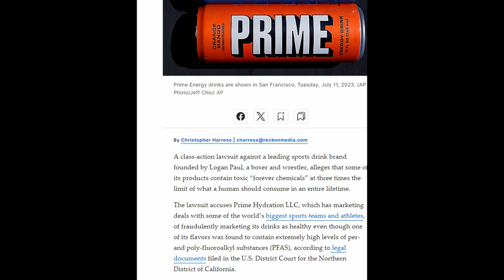Trying Unheard-of Soft Drinks And Energy Drinks!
today with dj will be trying random drinks we have found at our local supermarket will it be good or will it be bad we are about to find out!